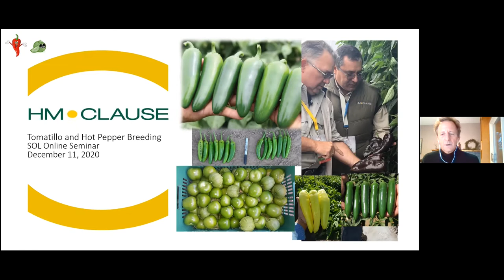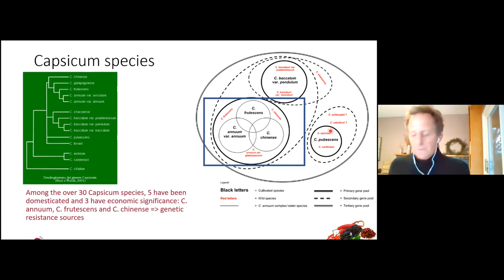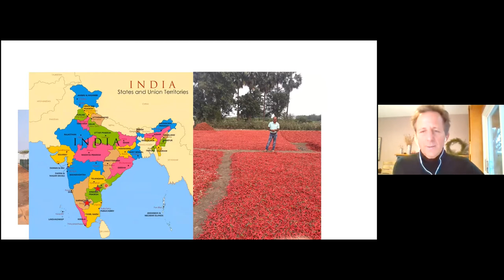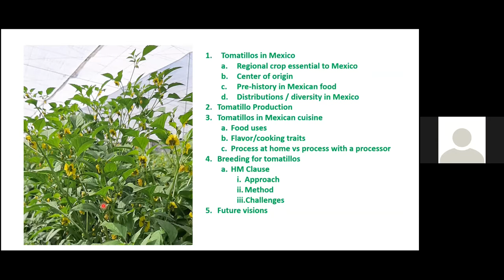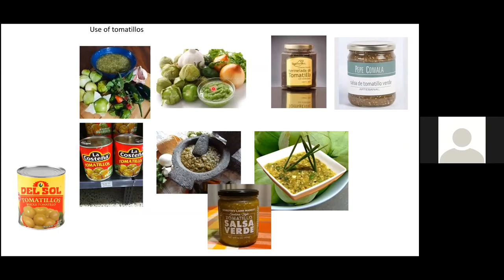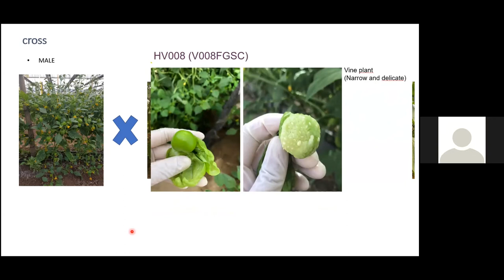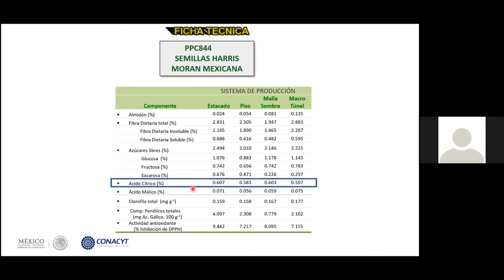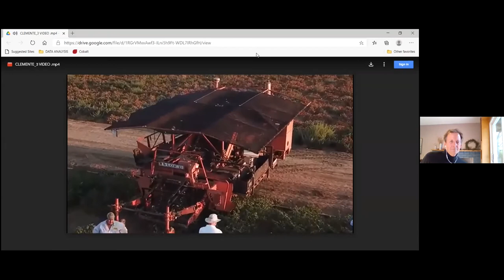Pepper and Tomatillo Breeding at HMClause - Joseph Jacobs & Flavio Ramos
Joseph Jacobs & Flavio Ramos
​HMClause, Inc., United States of America.

Mejoramiento del tomatillo, Physalis philadelphica  en el siglo 21 at HMClauase: A breeding program rooted in place, focused on bringing value, and linking new technology to deep agronomic practice
​For more than a decade we at HMClause have bred tomatillos targeting the Mexican market. Traditionally, tomatillo improvement has been done with bulk breeding approaches due to the presence of  incompatibility in criollo, land based populations. Early on in our selection process we identified self-compatible variants with which to build new breeding populations. As breeders we focus on traits that bring value to our customers from growers, to the processors to the people that buy their tomatillos at Centros de Abastos to make their salsa de tomate. We try to harmonize market needs with our love of tomatillo and the essential place it has in the Mexican culinary palette. Join us to learn more about the importance of tomatillos in Mexico and how HMClause uses a regionally based approach linked to global technical support to bring new tomatillo varieties (even ideotypes) to the Mexican market space.

Follow the conversation on Twitter